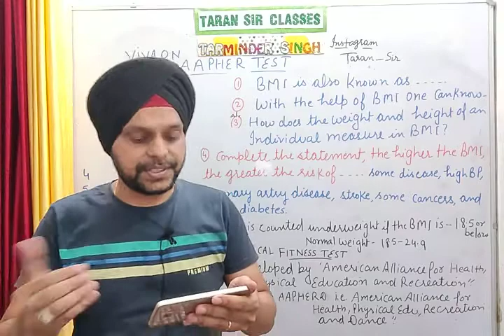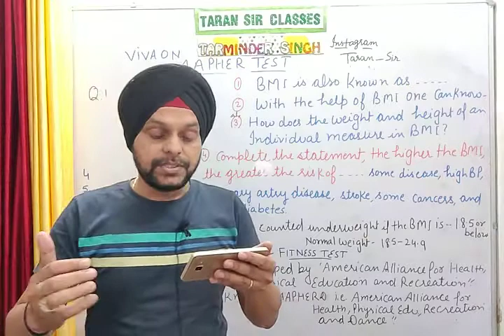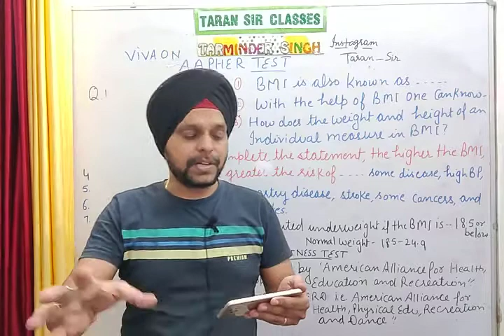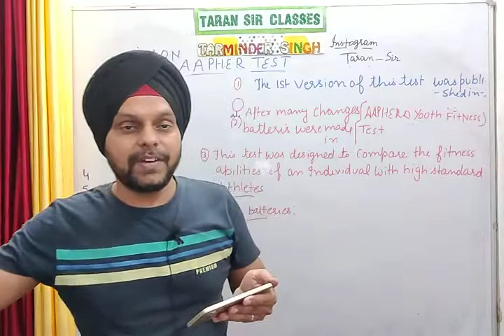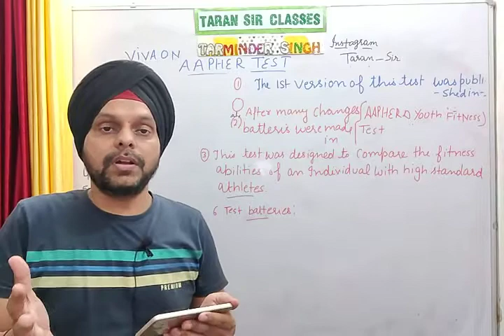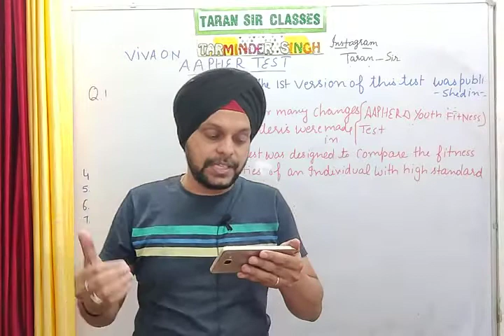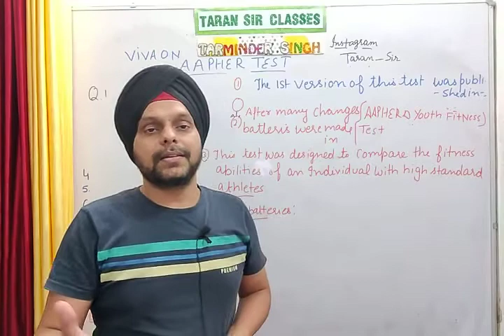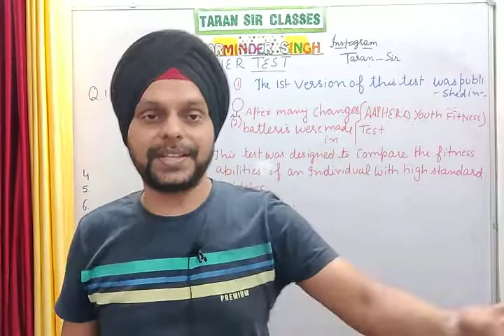VIVA ON XII PHYSICAL EDUCATION AAPHER TEST| VIVA QUESTIONS ON AAPHER TEST